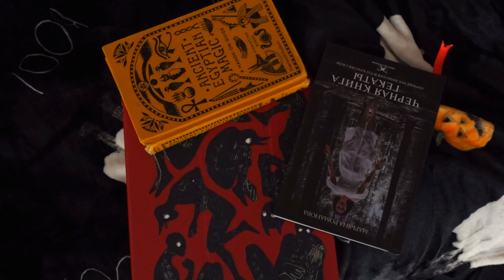October Camping Trip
Me and my friends took a camping trip to a pine forest in October.
Hope you like it xxx